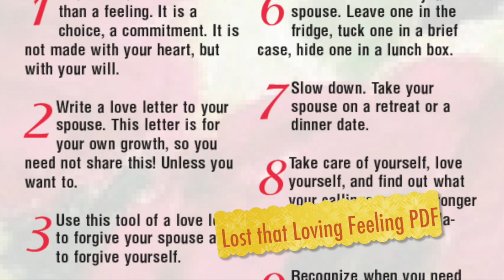Encouragement on the Journey of Life: Be a New Wineskin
Journey with us through this devotional exploration based on Mark 2. Learn how to celebrate Jesus, experience His newness, and share the freedom He brings. Find encouragement on your life journey and discover how you can fall in love with the Bridegroom--Jesus. Do not miss this inspiring message that guides you toward becoming closer to Jesus.

Would you like the free Valentine’s Day package? Sign up below. It's free!

Would you like to check out the Becoming God’s Bride Bible study? You can find out more below:

Would you like to see our line of Valentine’s Day merch?

Would you like to know more about our Victorian Rose Collection?